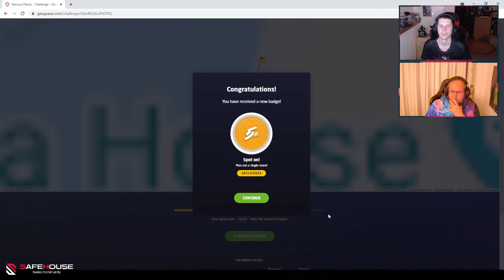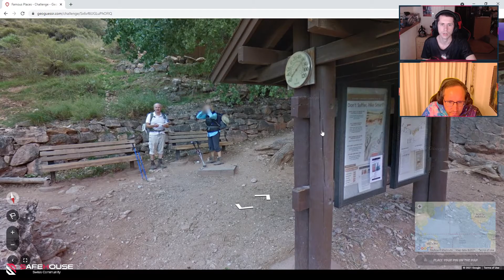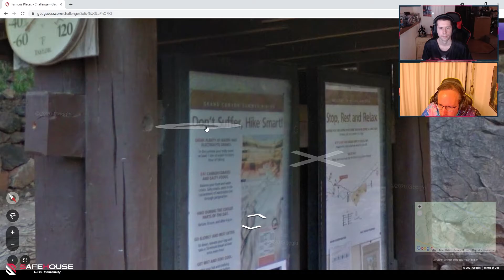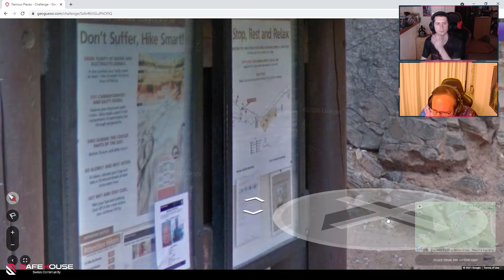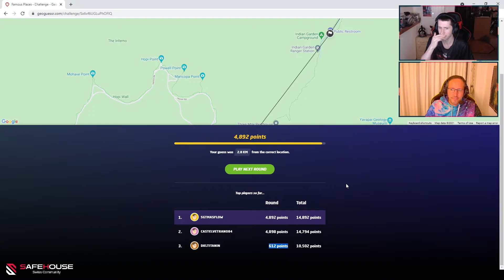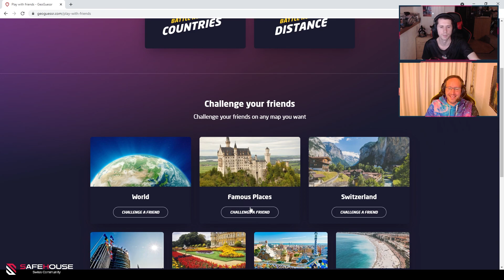Das kennt doch jeder... | GeoGuessr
Jeden Mittwoch Abend, gibt es auf Twitch Livestreams von uns. Hier sind unsere Aufnahmen.

Wer sind wir:
Wir sind eins der grössten Schweizer Discordserver und der einzige mit maximalem Level (Boosts).
Unser Safehouse wurde gegründet, um Gamer an einem Zentralen Ort zu sammeln. Es ist uns äusserst wichtig, eine Community zu haben, wo Du nette Schweizer Spieler vergleichsweise einfach finden kannst.

Was bieten wir:
✅ Übersichtlichen Server (Channels werden durch aktivieren sichtbar)
✅ Aktive Admins und Mods
✅ Familiäres miteinander
✅ 24h support
✅ Möglichkeit einen eigenen Kanal zu leiten
✅ Absolute Offenheit. Du hast eine Idee, Kritik usw. Wir hören zu und schauen es mit dir an
✅ Vieles mehr

Wir würden uns freuen, wenn du dabei bist und mit uns eine grosse und starke Community aufbaust.